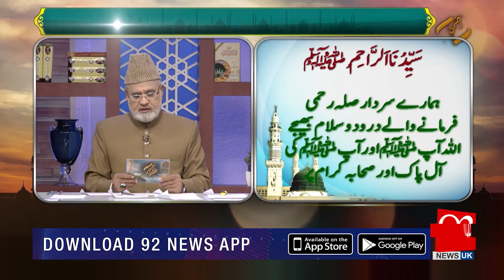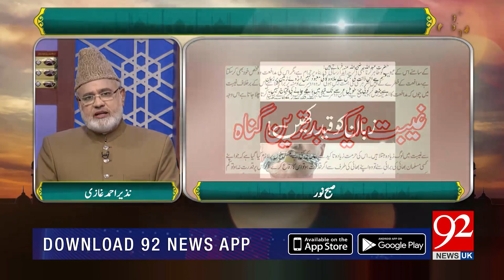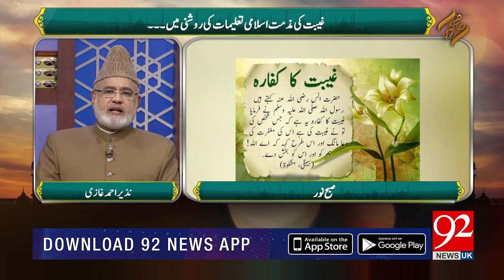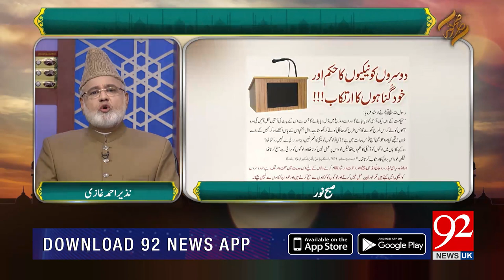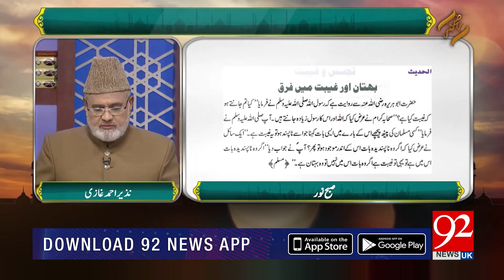Subh E Noor | Islami Talimat Ki roshni mai Ghebat ki Muzamat | 24 Dec 2018 | 92NewsHDUK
An informative islamic program with famous religious scholars hosted by Nazir Ahmed Ghazi only on 92 News UK